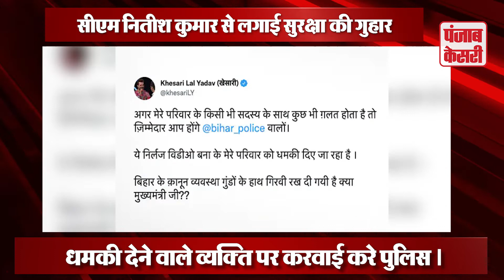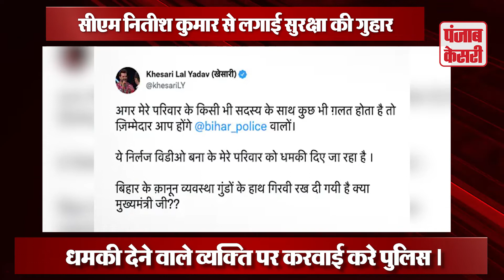बिहार की क़ानून व्यवस्था को गुंडों के हाथ में गिरवी रख दिया है: खेसारी लाल